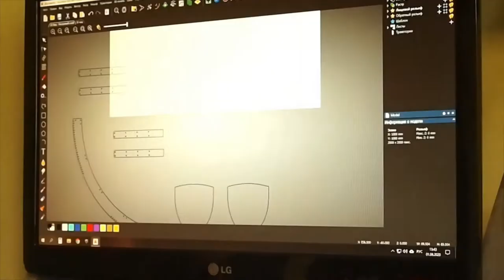Making of Byzantine helmet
Byzantine Empire covers the big period in history from the Late Antiquity till the Middle Ages: 395–1453 c. Thanks to The Migration Period the Early Middle Ages’ armor included different styles and types. The most common type of helmet of that time was a helm composed of segments.
This Byzantine style helmet is made from the four quarters connected by the four steel bands and wide ring. Steel nasal element and vertical steel bands are decorated with the brass. There are brass squares all along the wide steel ring. Steel rosette on the top of the helmet is riveted to all elements of the skull. The red bristle decor could symbolize the flame. But evidently it gives a fine and exquisite look to this helmet.